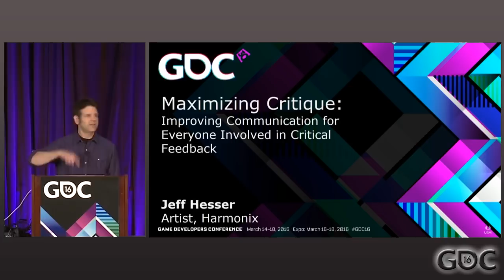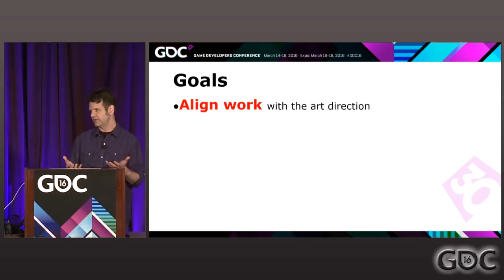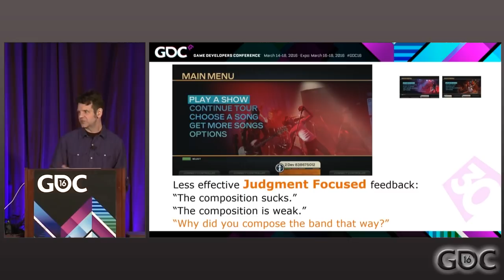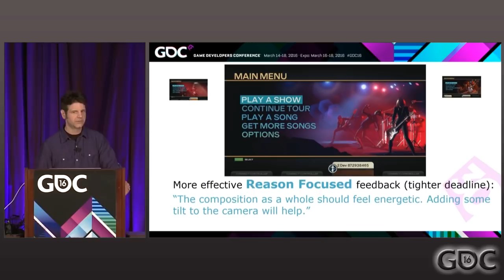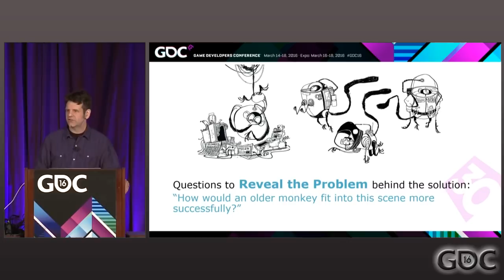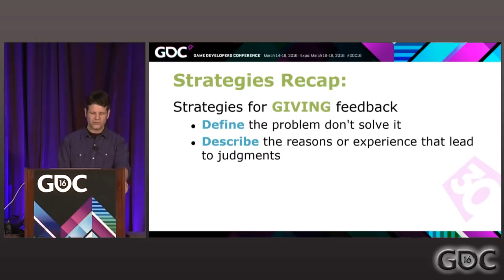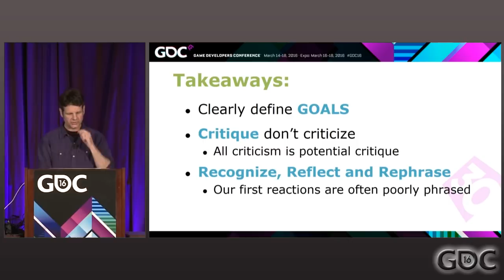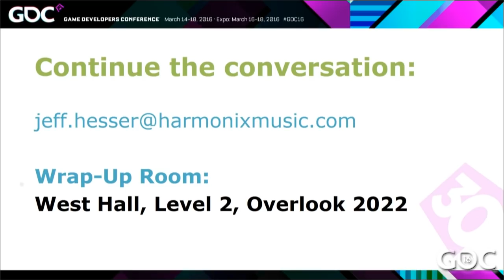Maximizing Artistic Critique: Improving Communication for Everyone Involved in Critical Feedback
In this 2016 GDC session, Secret Portal's Jeff Hesser provides clear, concise and practical strategies that can be used by anyone who needs to either give or receive critical feedback about art in video game production (and beyond).